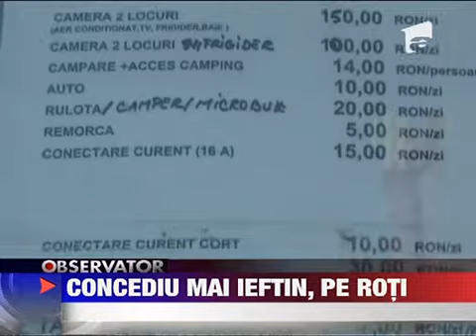Rulota cazarea cea mai ieftina 26 IUNIE 2011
Exista insa o varianta mai ieftina de cazare si prin urmare tot mai populara printre romani rulota. Taxele de camping sunt mici. Confortul e maxim. Doar investitia initiala e mai greu de suportat. Dar se recupereaza treptat din economiile cu...